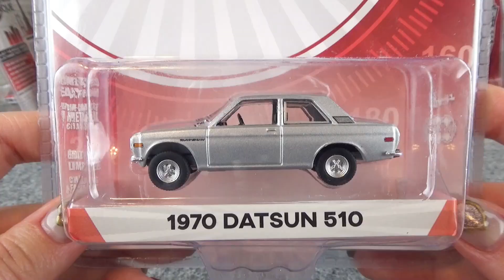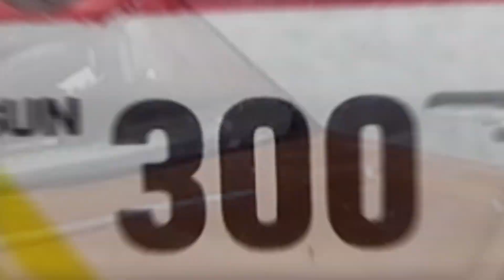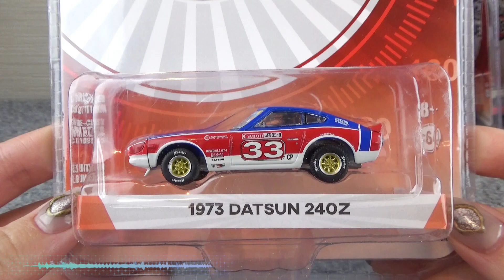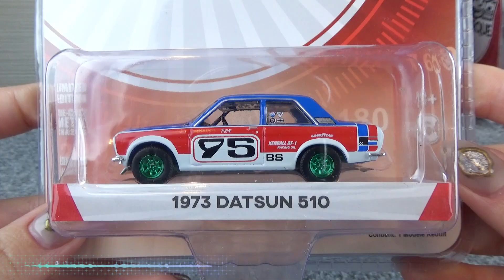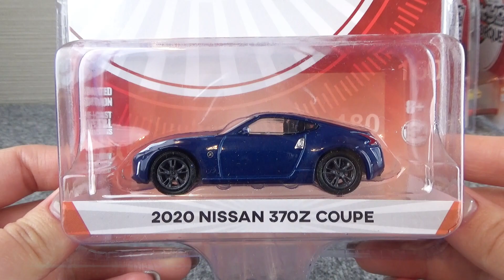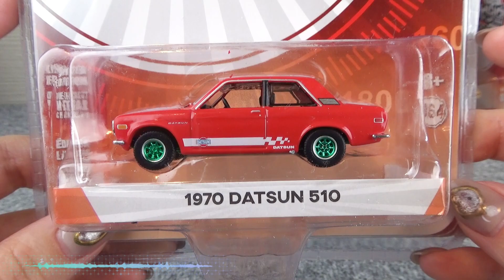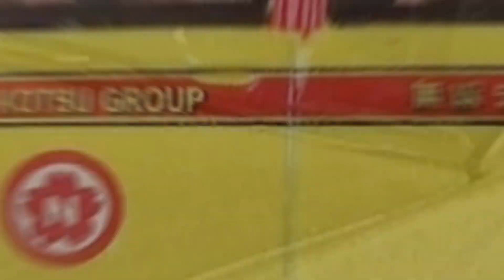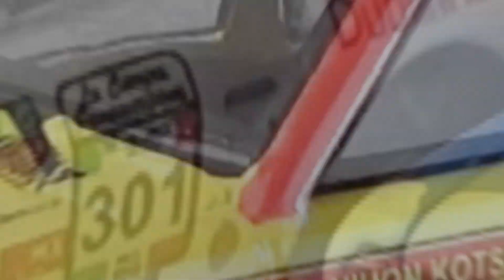GREENLIGHT 1:64 「TOKYO TORQUE SERIES」を開封して遊ぼう♪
1970 DATSUN 510、1970 BRE DATSUN 240Z、1971 DATSUN 240Z、1973 BRE DATSUN BAJA Z、1972 DATSUN 510 4-DOOR SEDAN、1973 DATSUN 240Z、1970 DATSUN 240Z RALLY、1973 DATSUN 510、2020 NISSAN 370Z COUPE、2014 NISSAN GT-R R35、2015 NISSAN GT-R (R35)、1970 DATSUN 510、2001 NISSAN SKYLINE GT-R R34 M-SPEC、1970 DATSUN 510 4-DOOR SEDAN。